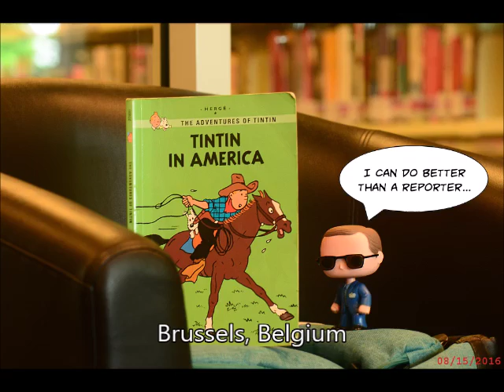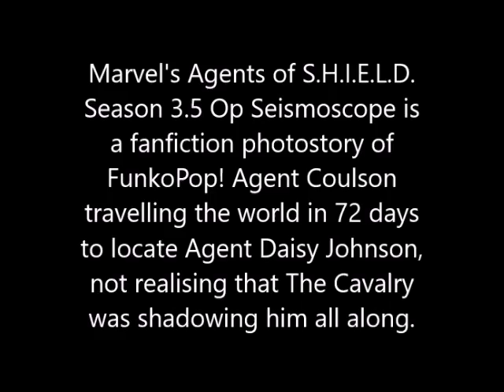Marvel's Agents of S.H.I.E.L.D. Season 3.5 Op Seismoscope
Marvel's Agents of S.H.I.E.L.D. Season 3.5 Op Seismoscope is
a fanfiction photostory of FunkoPop! Agent Coulson travelling the world in 72 days to locate Agent Daisy Johnson.

Credits: Photos and story by me. Other pictures, motion pictures and audio stitched by me from various Marvel's Agents of S.H.I.E.L.D. Season 3 promotional materials. Sound effect from soundbible.com and comic font from blambot.com.

Updated on 21 Sep 2016.